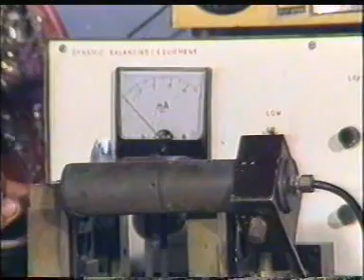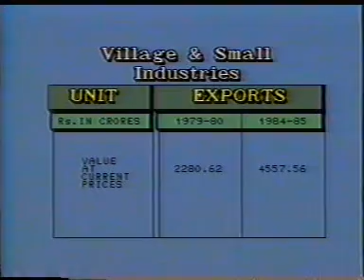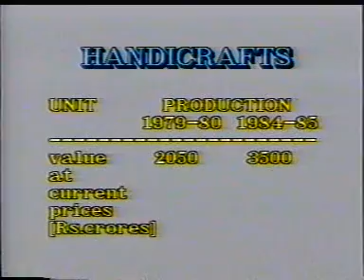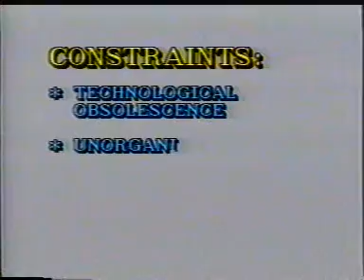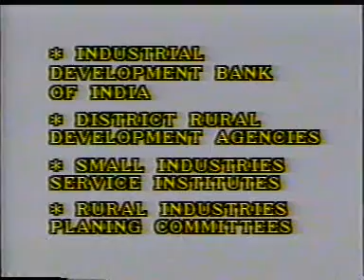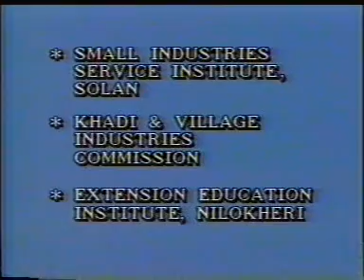Village And Small Industries